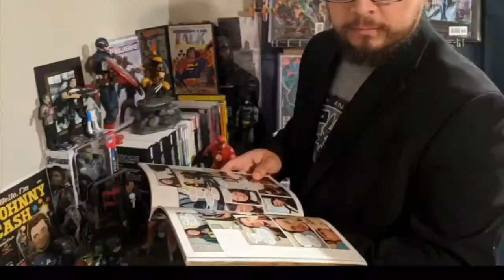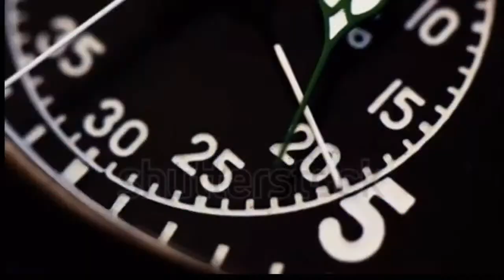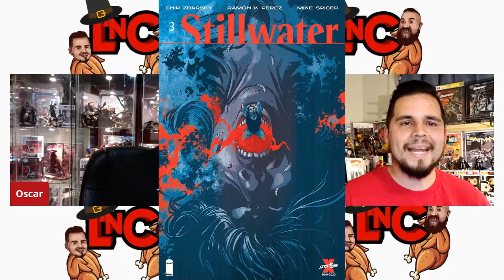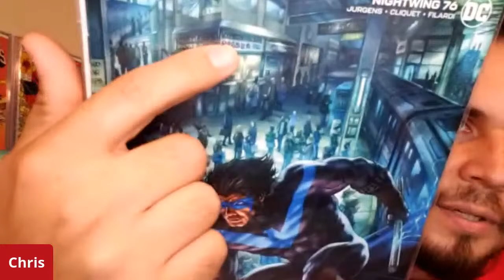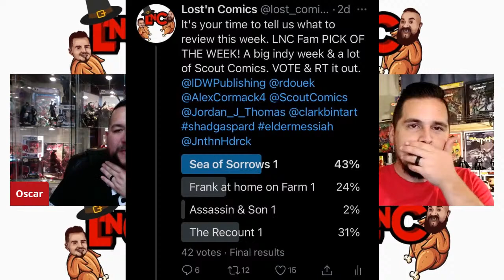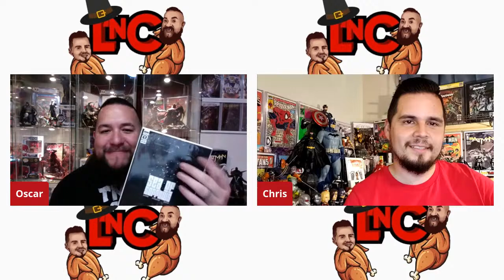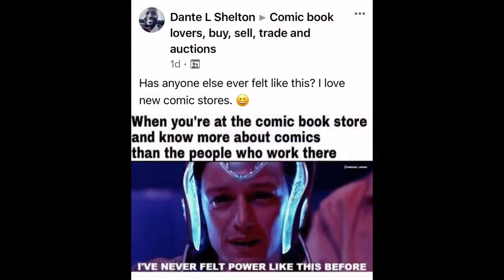Interview Jason Shawn Alexander | NCBD reviews | Top 10 books next week | Mystery Box GIVEAWAY Rules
This week we have the honor of interviewing Jason Shawn Alexander artist behind some of the top comics of all time! Join in on the fun!